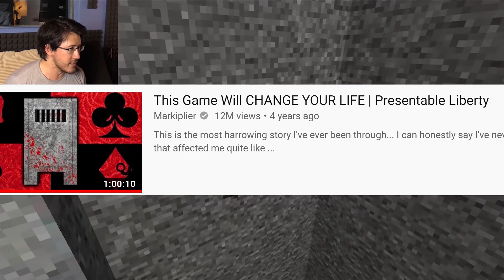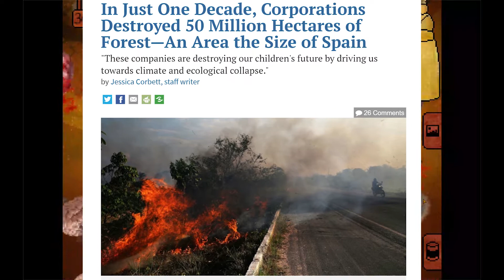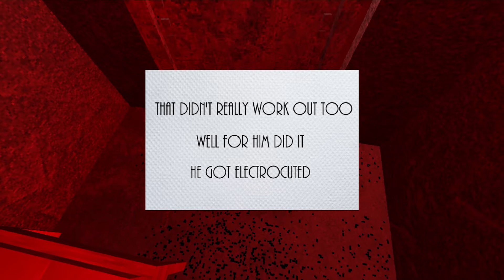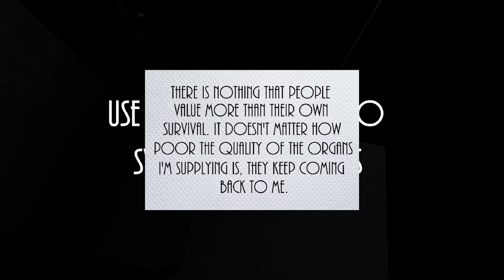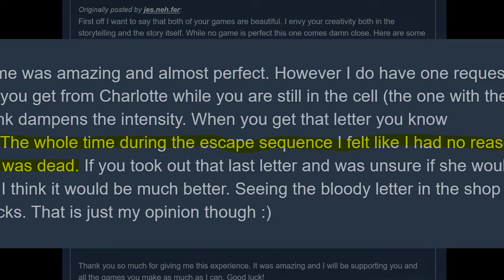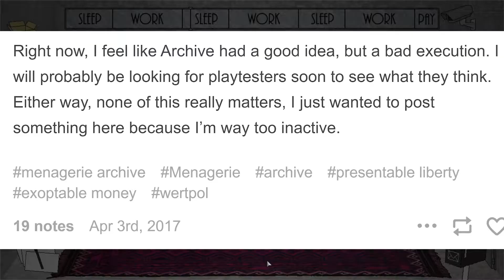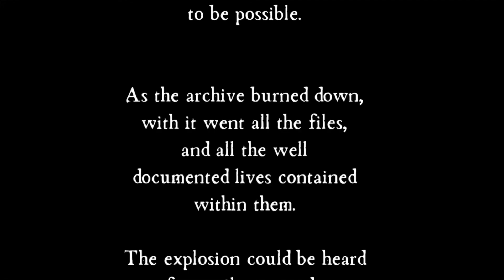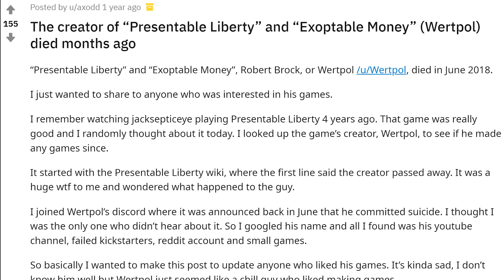The Tragic End to the Menagerie Series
If you’re outside the US, here’s a list of sucide hotlines around the world

I used this post because sorting through every letter to find the one specific one I was looking for was wicked tedious so huge shout out to this person i love you

Chapters:
0:00 Introduction
2:38 Exoptable Money
11:20 Presentable Liberty
28:34 Kickstarters
30:39 Menagerie Archive
39:09 Aftermath
40:55 Conclusion